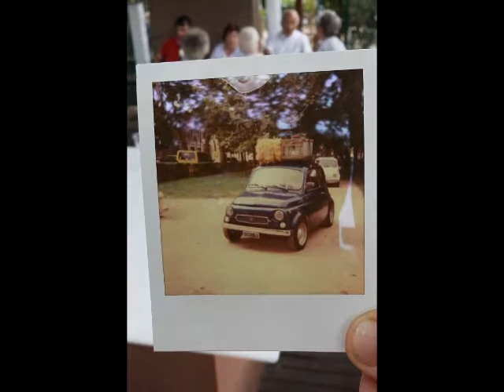raduno fiat 500 voglia di vintage mantova 08-09-2013